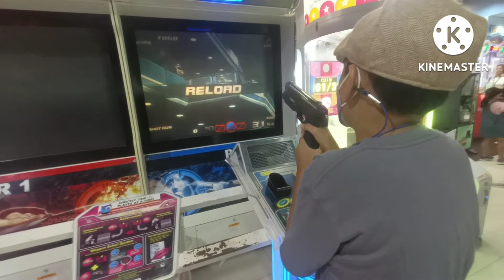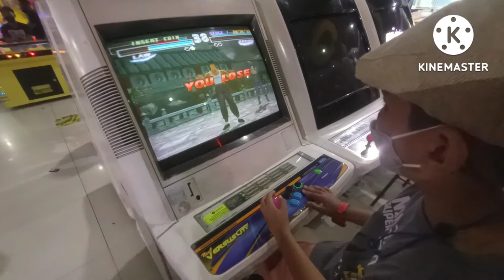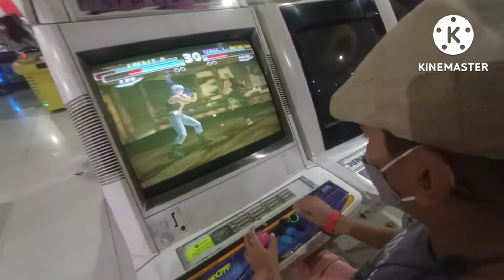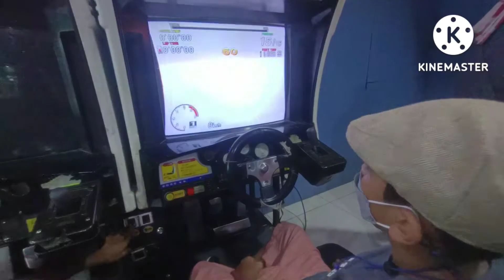Mobile Gamer , Played Arcade Games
Here is our video during our arcade bonding with my son Jakob. playing basketball, arcade shooting, car racing and Tekken fight game.